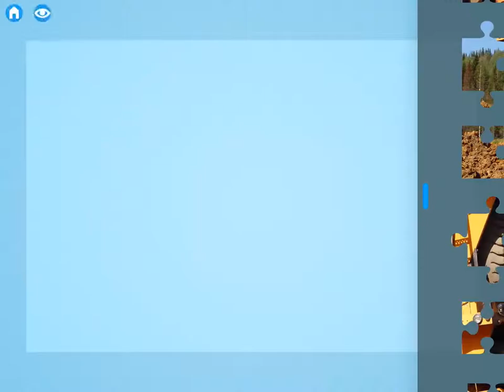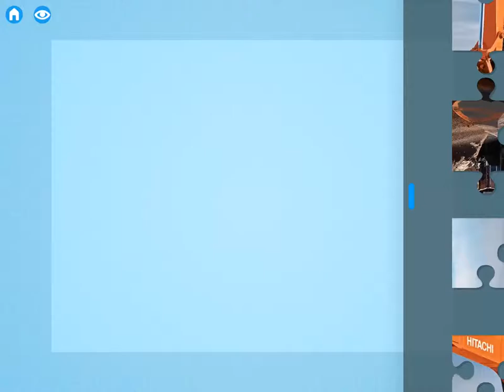Crazy Jigsaw Play - The Diggers and Dumper Trucks Construction Puzzles for kids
Diggers! Dumpers! Puzzles! Go! Go! Go!